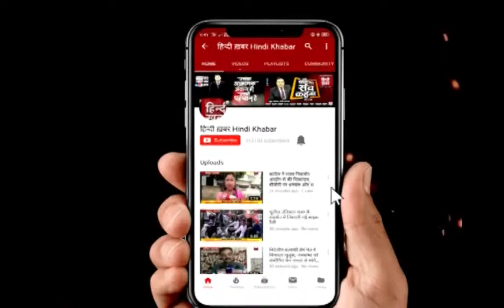पुलिस और बदमाशों के बीच मुठभेड़, गोली लगने से बदमाश हुआ घायल